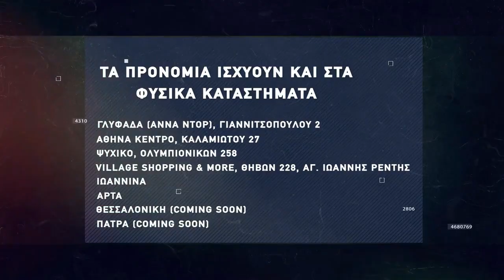Basketaki Summer League - Most Wanted Vs Los Labriniers (06/07/2022)